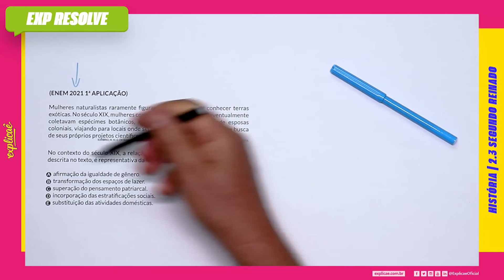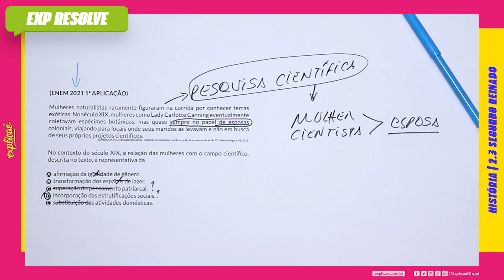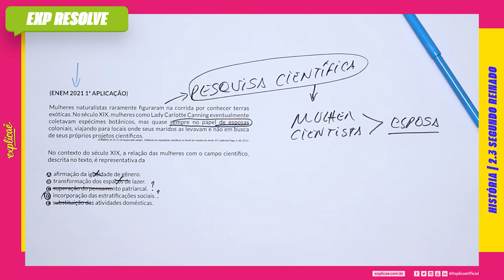MULHERES NATURALISTAS RARAMENTE FIGURARAM A CORRIDA POR CONHECER (...) | SEGUNDO REINADO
NO NOSSO MANUAL DE SOBREVIVÊNCIA:
ASSUNTO: 2 IMPÉRIO | 2.3 SEGUNDO REINADO

(ENEM 2021 1º APLICAÇÃO)

Mulheres naturalistas raramente figuraram a corrida por conhecer terras exóticas. No século XIX, mulheres como Lady Charlotte Canning eventualmente coletavam espécimes botânicos, mas quase sempre no papel de esposas coloniais, viajando para locais onde seus maridos as levavam e não em busca de seus próprios projetos científicos.

SOMBRIO, M. M. O. Em busca pelo campo – Mulheres em expedições cientificas
no Brasil em meados do século XX. Cadernos Pagu, n. 48, 2016.

No contexto do século XIX, a relação das mulheres com o campo cientifico, descrita no texto, é representativa da

afirmação da igualdade de gênero.
transformação dos espaços de lazer.
superação do pensamento patriarcal.
incorporação das estratificações sociais.
substituição das atividades domésticas.